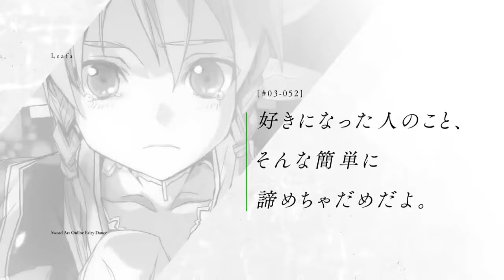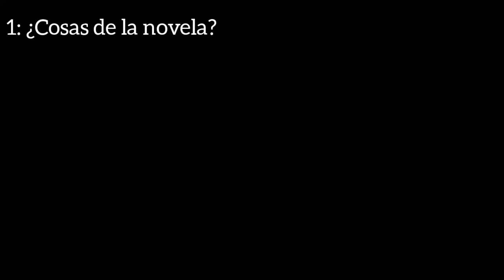EL GRAN EVENTO DEL ANIME SAO! | Sword Art Online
Hablamos sobre nuevas noticias del mundo de Sword Art Online 🌸

--Mis redes